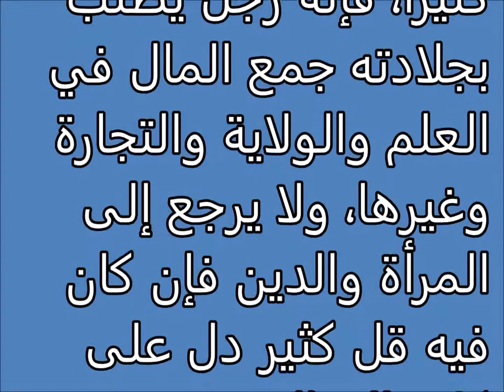تفسير الاحلام رؤيا الاصابع Tafsir ahlam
تفسير,
ابن سيرين,
تفسير احلام ابن سيرين,
تفسير حلم,
تفسير الاحلام للامام الصادق,
مفسر الاحلام,